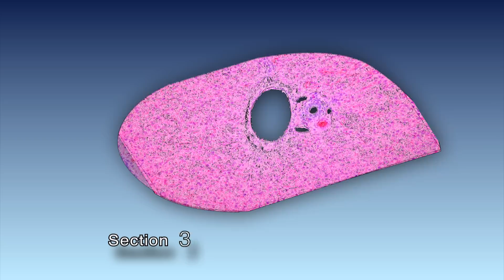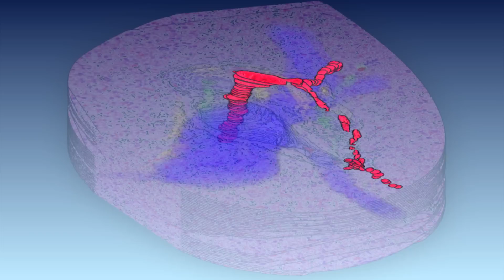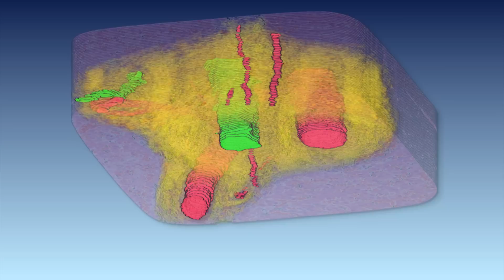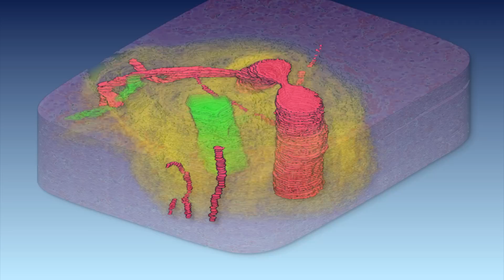3D Reconstruction of Liver Portal Tracts From a Normal and Abnormal Dog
This video compares the hepatic portal track of a normal dog's liver to a dog with a congenital vascular abnormality termed a portosystemic shunt.

In this condition the portal vein has an abnormal connection to the systemic venous system and deprives the liver of the normal portal blood flow.

Red=hepatic arteries, Blue=portal vein, Green=bile duct, Yellow=lymphatic space.

In the normal portal tract the size and relationship of the portal vein, the hepatic artery, bile ducts and the lymphatic spaces can be seen. The hepatic portal tract from the dog with the portosystemic shunt is characterized by the lack of a portal vein, dramatically distended lymphatic space and an increased size with multiple small branches of the hepatic artery.

This negative-space filling technique was performed on a small number of sections (normal dog=40, shunt dog=48) from FAA-fixed, paraffin-embedded liver tissue.  Paraffin blocks were sectioned at 10 microns and treated with a standard H&E stain.

Sections were photographed with a Sony DSC707 consumer-grade camera on a Nikon Eclipse 50i at 200X.  JPEG images were imported into Adobe After Effects on a Macintosh desk-top computer.  Details of the process used to build the 3D volumes are described in a recently published article and in our other video and

The 3D images are not cartoons but represent the actual empty space inside the vessels in each image.  The technique is ideally suited for tissues that are too large for analysis by Confocal Microscopy but too small for MRI or PET.  In addition, the cost of analysis is negligible, since it uses a consumer-grade camera on a conventional light microscope and  off the shelf software by Adobe.

For more information on diagnosis of liver diseases in dogs and cats, using both histological and clinical criteria, see the monograph: "WSAVA Standards for Clinical and Histological Diagnosis of Canine and Feline Liver Diseases"

Distortion-free sections provided by Research Associate Tan Tuong.  Graphics Consulting provided by Randy Gelman Beltline Media

Contacts:  John Cullen (VMD, PhD, Professor, Veterinary Pathology, Faculty of
Population Health and Pathobiology, College of Veterinary Medicine, North